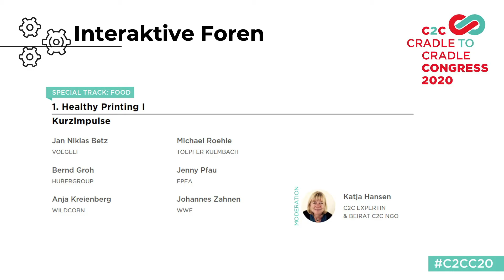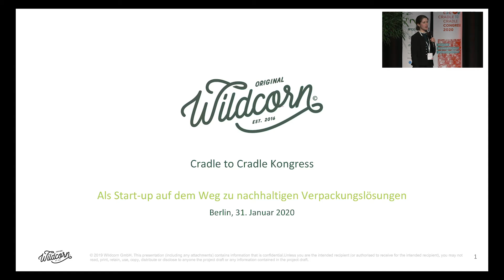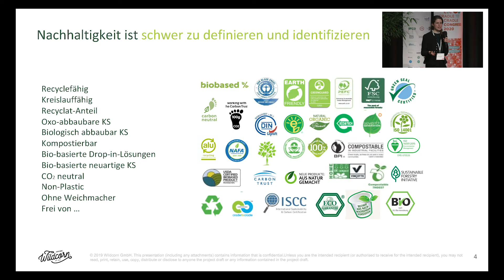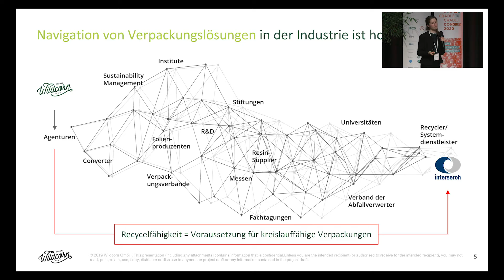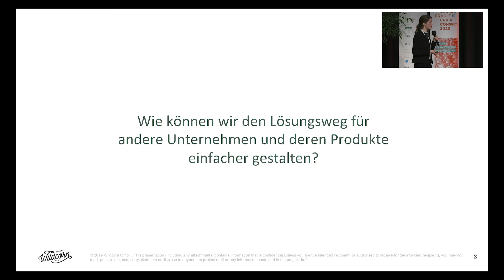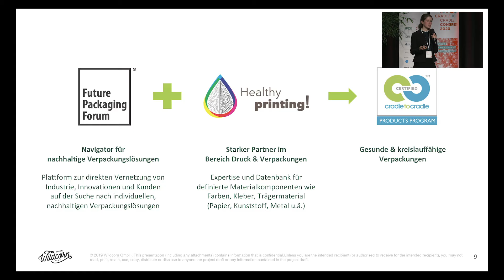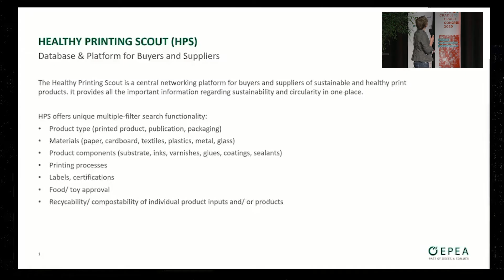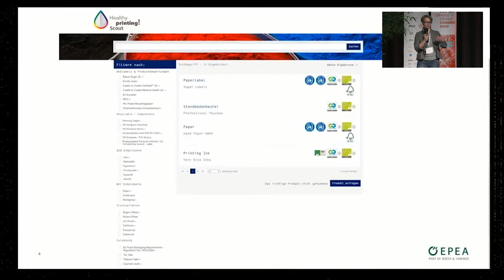Drucken nach Cradle to Cradle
Druckverfahren sind hochkomplex. Von den eingesetzten Chemikalien bis zu den fertigen Druckprodukten: Selten wird für ein definiertes Nutzungszenario produziert. Bei konventionellen Flaschenetiketten sind beispielsweise viele Farben, mit denen Menschen in Kontakt kommen, bedenklich. Wie kann Drucken anders funktionieren? Wie lange dauert die Forschung und Entwicklung von C2C-Produkten? In welchem Verhältnis stehen Aufwand und Ertrag?